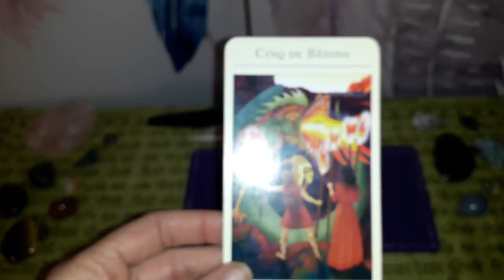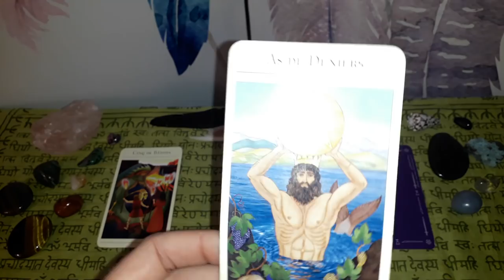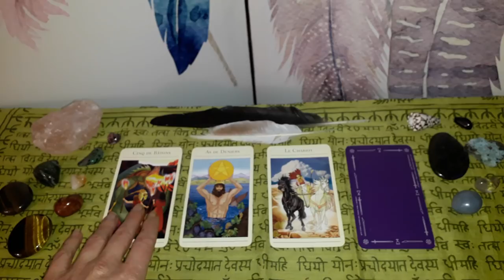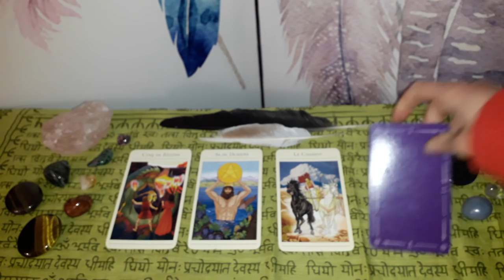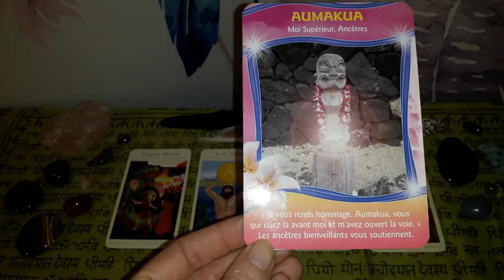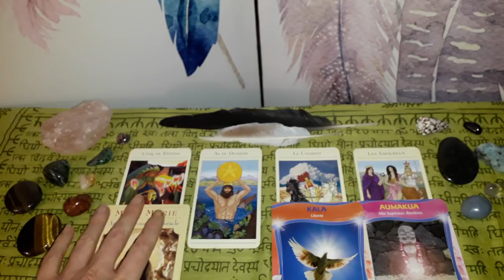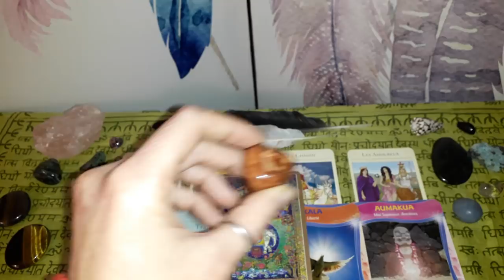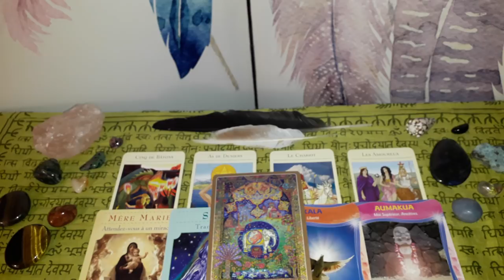Guidance Gémeaux Janvier- Février 2019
Voila enfin votre vidéo les Gémeaux ;-)

Namasté